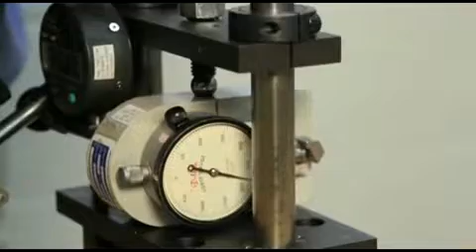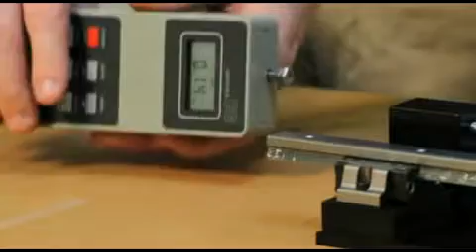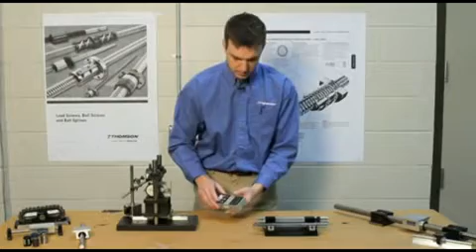Thomson 圆形导轨与方形导轨技术的比较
Thomson直线导轨产品线经理Ryan Thomas演示了方形导轨和圆形导轨的性能差异，并讨论在各种情况下这些差异是如何­影响机械性能的。他也谈到了偏差和校直问题以及如何根据设计应用限制确定最合适的导轨­类型。